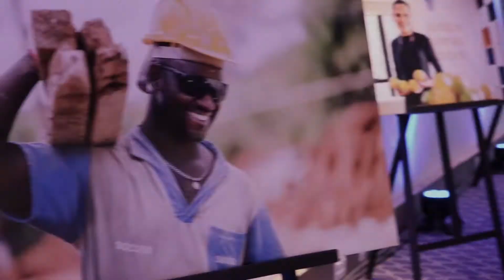Expansão de mercado na construção civil | Conversa com Vitor Wjuniski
Conversa de mercado é nossa linha editorial composta por entrevistas com os principais nomes do mercado. Debatemos com empresários, executivos e especialistas de diversos segmentos, para que você esteja por dentro das tendências, das perspectivas para o mercado e das temáticas em alta.

Nessa entrevista, nosso Sócio-Diretor, Fábio Tadeu Araújo, conversa com Vitor Wjuniski, Diretor da Stuhlberger Incorporadora, sobre expansão de mercado na construção civil, recessão no mercado imobiliário e distratos.